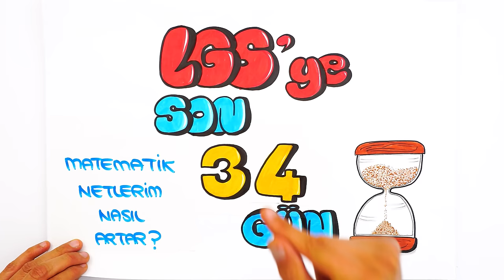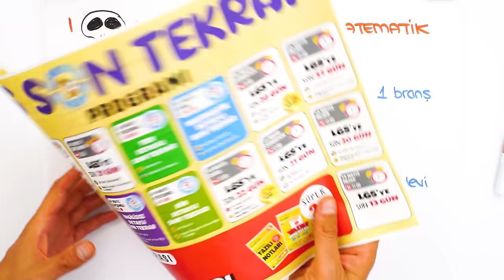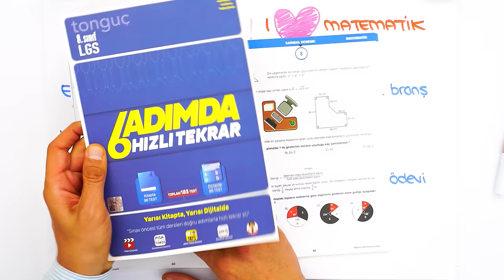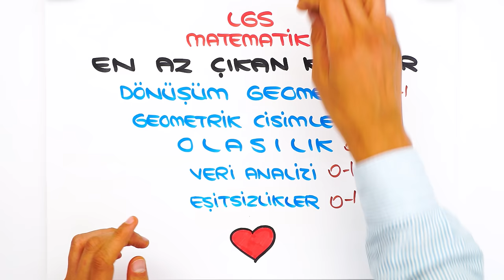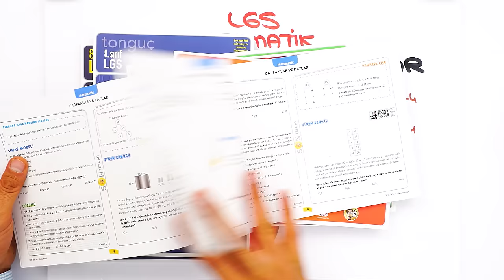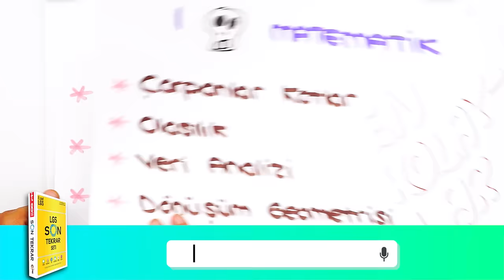LGS Matematikte Net Yükseltme Taktikleri⏳ LGS'ye Son 34 Gün❗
Sen de merak ettiğin soruları yorumlarda tongucasoruyorum etiketiyle bizimle paylaşabilirsin! 👇
İyi seyirler! 🚀

📘 8. Sınıf LGSmatik Matematik Denemeleri